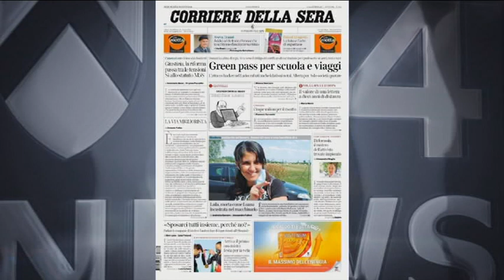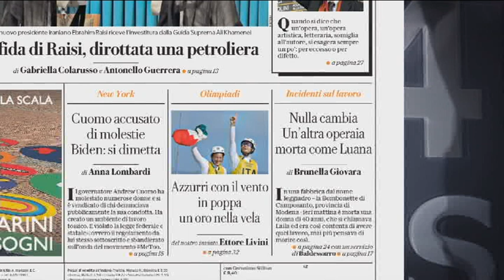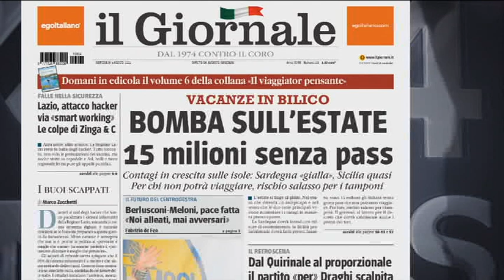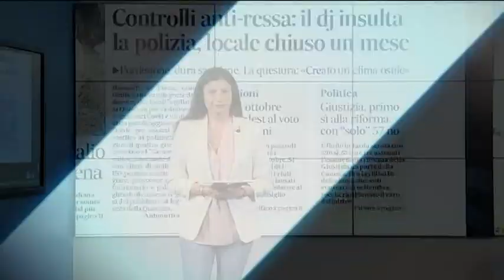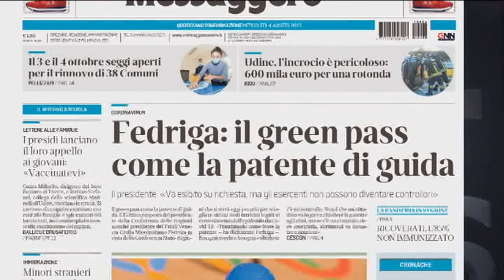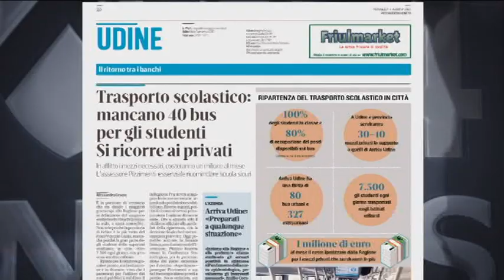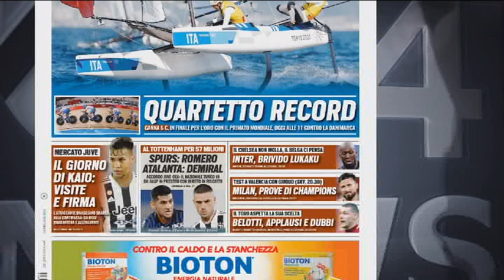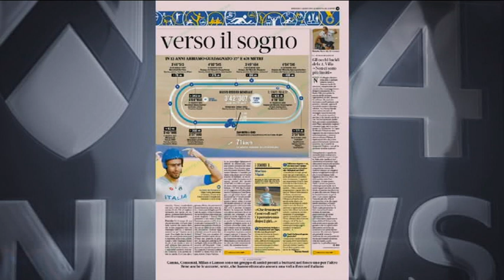TG NEWS 24 RASSEGNA | 04 AGOSTO 2021